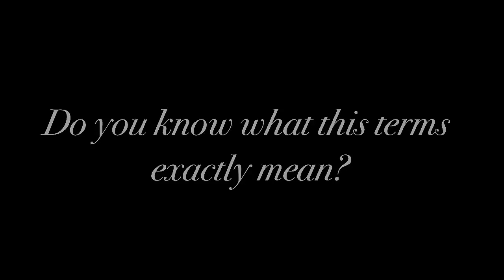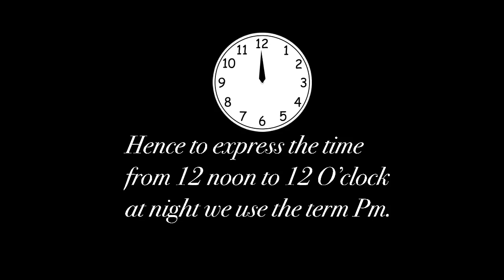What do AM and PM means?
when time is never ready to wait for us...
Then why do we always wait for the right time..?
No time is wrong to do right things.